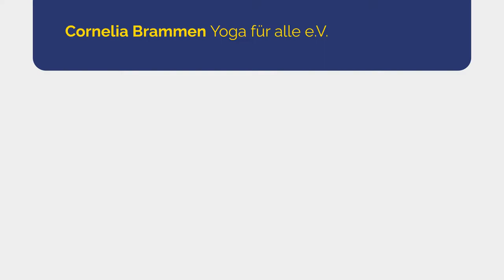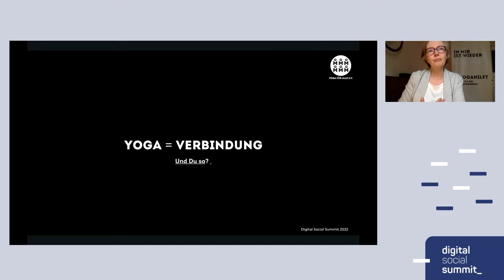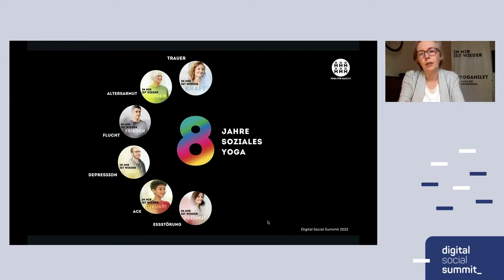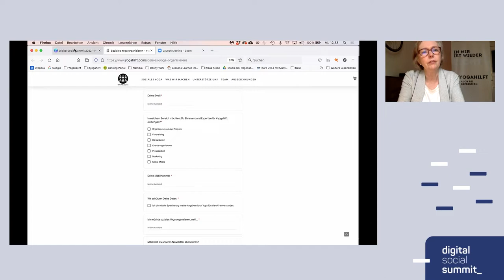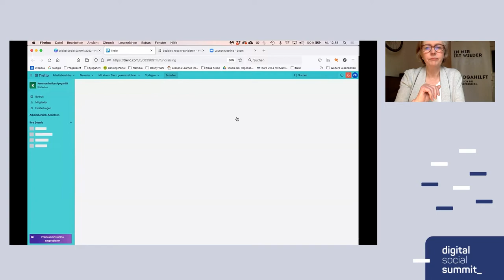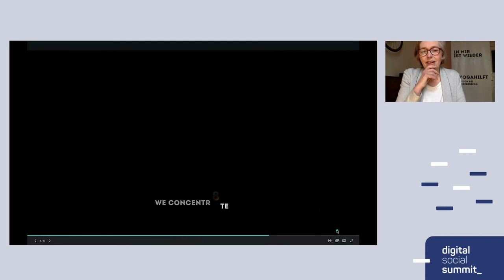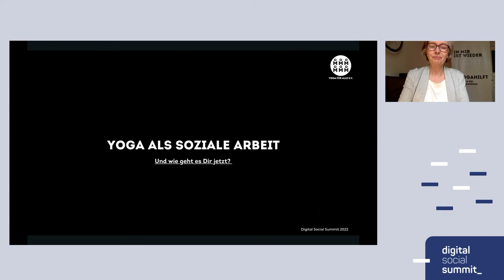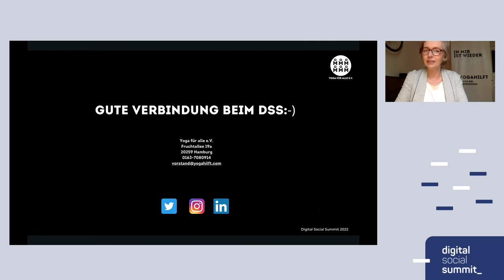dss2022 I Impuls & bewegte Pause: Yoga als soziale Arbeit: Ehrenamt und Praxis I Tag 2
Impuls & bewegte Pause mit Cornelia Brammen, Yoga für alle e.V.

Tag 2 • 30. März 2022 • 12:25 Uhr bis 12:45 Uhr • Livestream
Yoga bedeutet Verbindung. Als gemeinnütziger Verein verbindet Yoga für alle e.V. soziale Arbeit und Yoga. Zusammen mit Einrichtungen, in denen Menschen leben, betreut oder beraten werden. Bisher gibt es bundesweit 30 Kurse und es werden jede Woche mehr. All das organisieren wir auf Basis von Ehrenamt und Expertise. Corona hat unserer Organisationsentwicklung einen kräftigen Schub gegeben. Das gesamte Freiwilligen-Management ist digitalisiert – vom Onboarding über Meetings bis hin zu Aufgabenverteilung und Engagement remote. So halten wir Verbindung im Freiwilligen-Team und helfen trotz Corona-Pandemie Menschen in Not, wieder mit sich in Verbindung zu kommen. Denn Yoga hilft digital.

In dieser bewegten Pause erfahrt ihr nicht nur mehr über den Verein und seine Arbeitsweise, es geht auch in die Praxis mit Yogaübungen vor der Mittagspause.